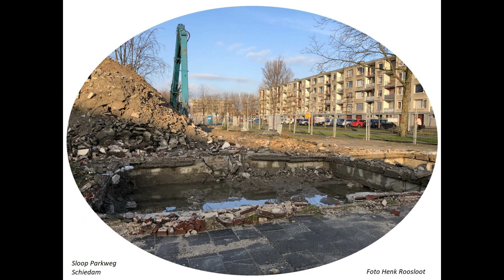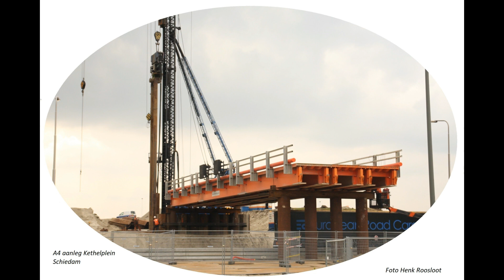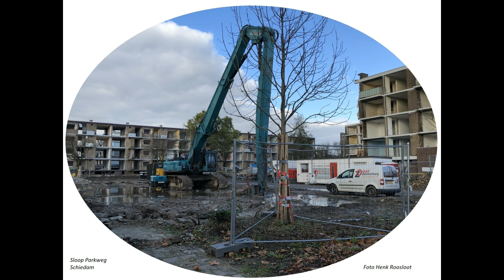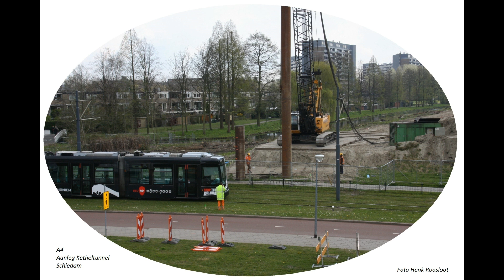Schiedam 100 foto's oude en nieuwe door elkaar tot en met 2023 deel 65